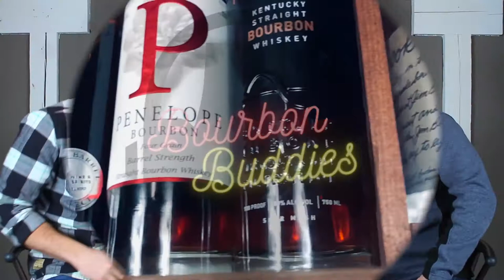George Washington and Whiskey | Cast Strength Ep #2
Not only was he the first President of the United States and Commander-in-Chief of the Continental Army, he also was the largest producer of whiskey in the United States by 1799. This man is none other than George Washington. Come have a dram with us on the second episode of Cast Strength, and have a talk about the Founding Fathers, democracy, dentistry (yes), and of course, whiskey!

While we are chatting away, we give our impressions on the George Washington's Straight Rye made at Mount Vernon. They make this rye using colonial techniques and pay homage to the original process of distillation.

We chill on Instagram. Make sure to follow us @thebourbonbuddies to stay up-to-date with what we are doing!

Please drink responsibly. This video is intended for people of legal drinking age only. Be a good buddy/buddette, and abide by the law.

You might just stumble upon the best bourbon you've ever had. We really appreciate your support and want you to become one of our BUDDIES!